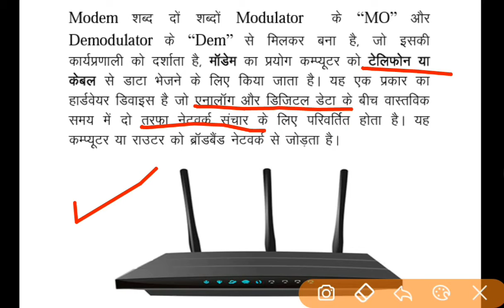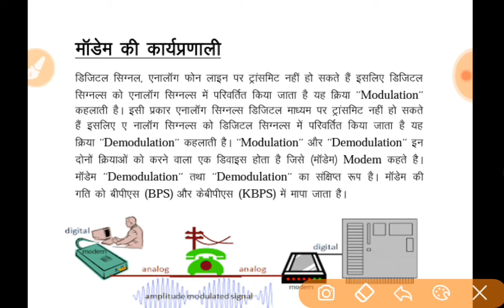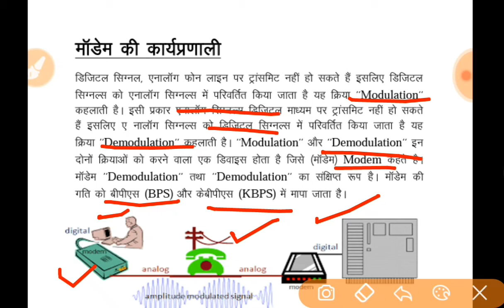What is Modem short description.